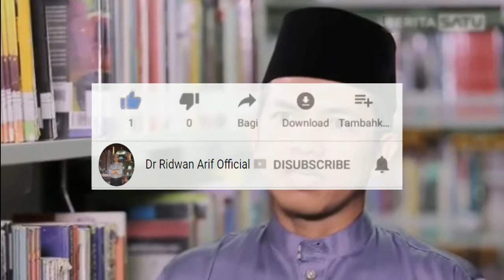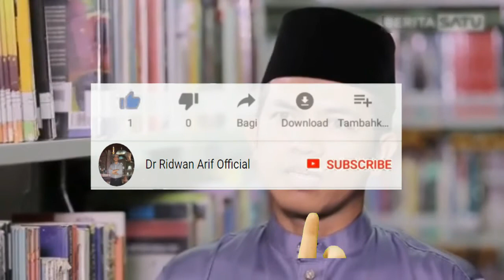Kajian Tafsir al-Jalalain (Seri ke-16) | Dr. Ridwan Arif, M.I.S, Tk. Bandaro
18 Maret 2021
Semoga Bermanfaat